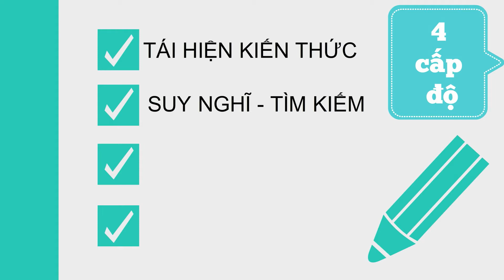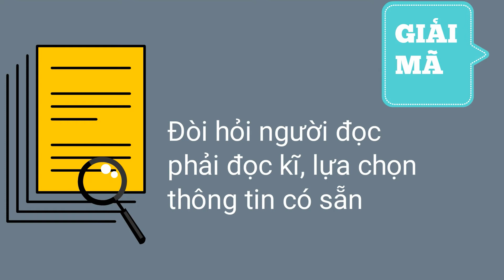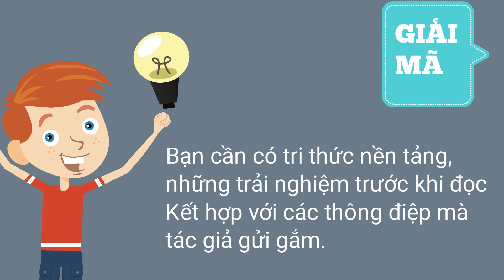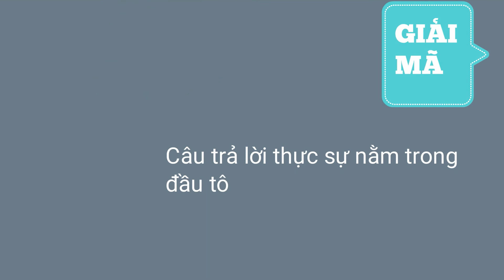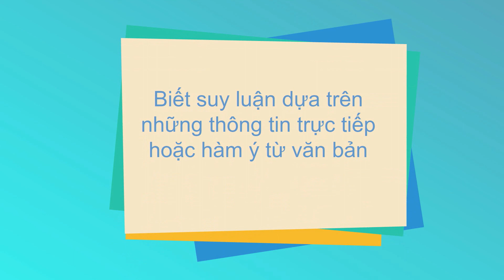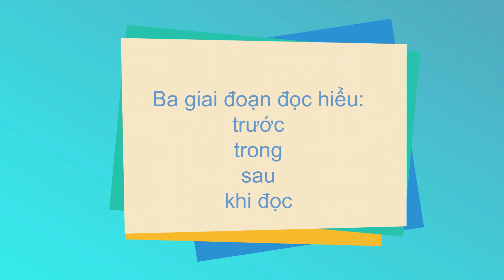Giải mã bí mật 4 câu hỏi trong đề đọc hiểu - Chiến thuật ôn thi THPT Quốc gia